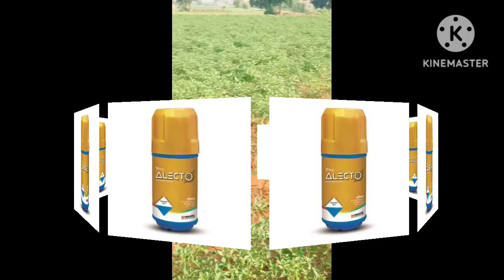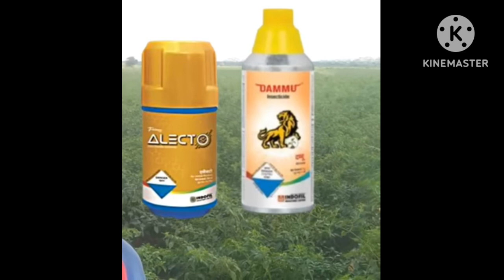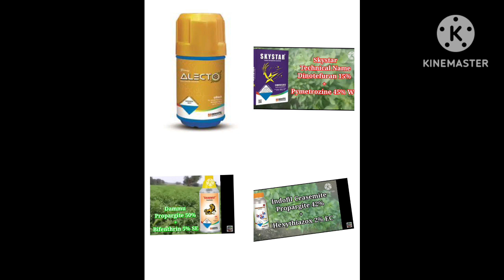indofill alecto || DAMMU || CASEMITE || SKYSTAR మిరప లో తామర పురుగు నల్లి తెల్లదొమ నివారణ